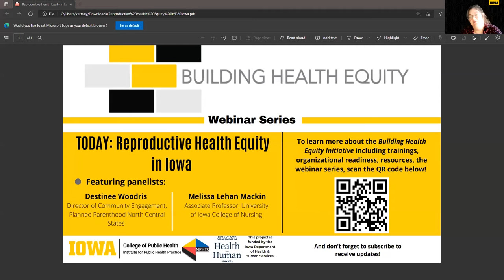Building Health Equity Webinar Series: Reproductive Health Equity in Iowa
View the eighth installment of the Building Health Equity webinar series: Reproductive Health Equity in Iowa. We discuss current reproductive health equity issues happening in Iowa, explore strategies that have already been shown to be successful in promoting equity and justice in reproductive care, and highlight ways that individuals and organizations can start advocating for reproductive health equity.

Our panelists include Destinee Woodris, Director of Community Engagement at Planned Parenthood North Central States, and Melissa Lehan Mackin, Associate Professor at the University of Iowa College of Nursing.

This webinar was produced live on December 14, 2022.